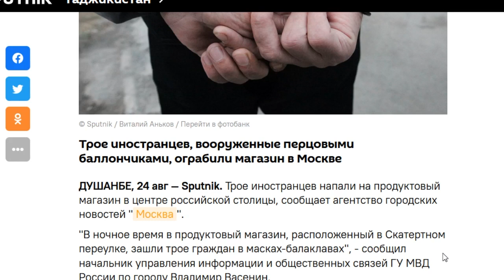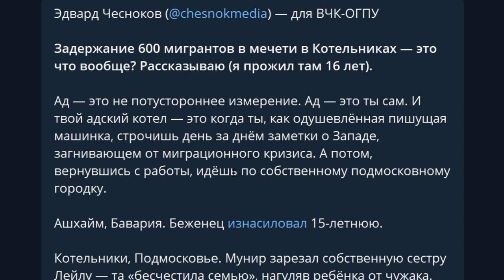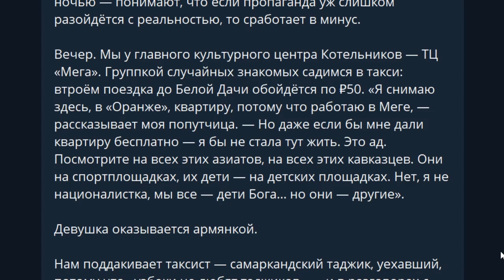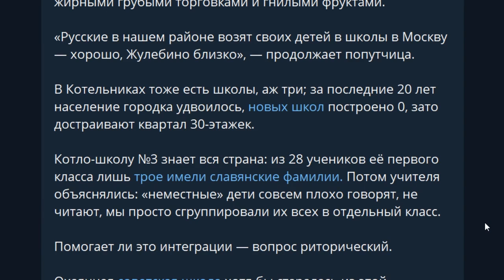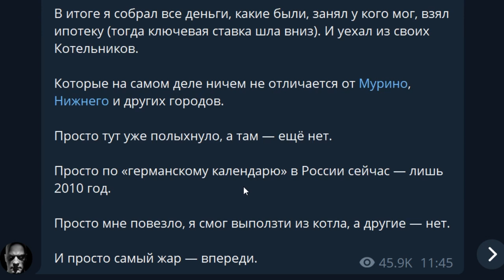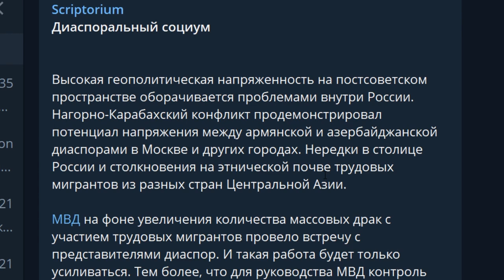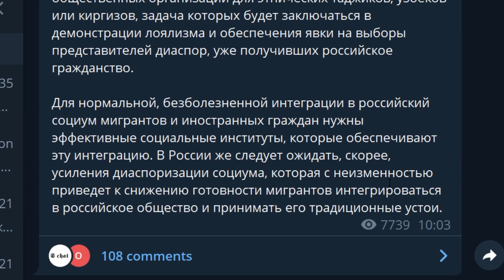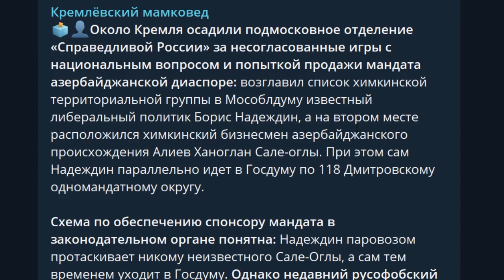В Москве задержано 600 мигрантов! Что происходит?! Миграционная политика и русский вопрос